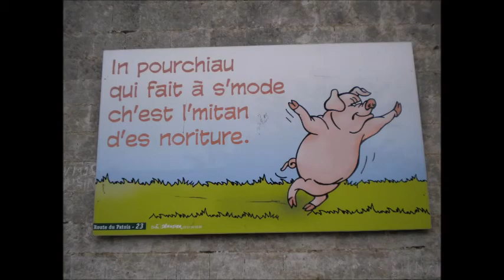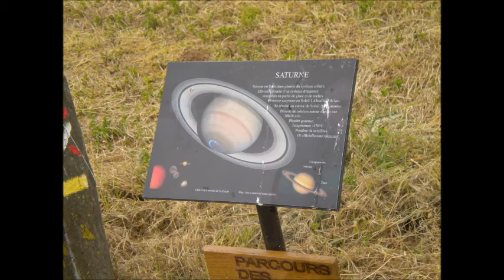LA RANDO DE REBREUVE RANCHICOURT 2019